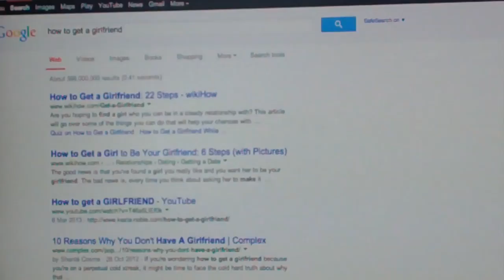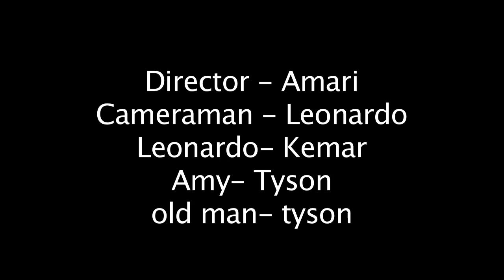Young Catfish Teaching's (1)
Film created during SMA year 6 transition into secondary Summer School. Entry for the SIgmatak 'Being Safe Online'  film competition. Film and soundtrack created by students.